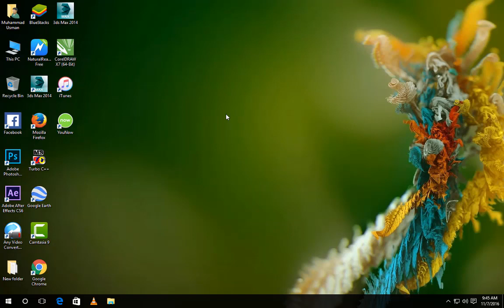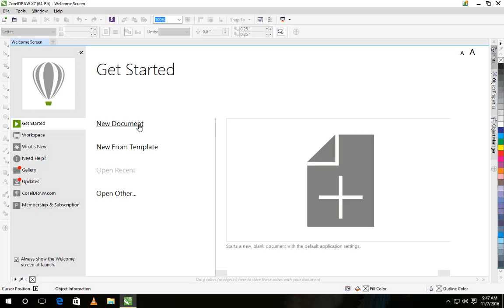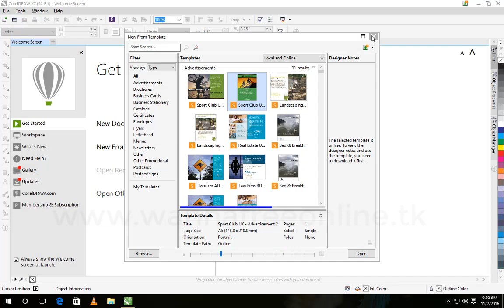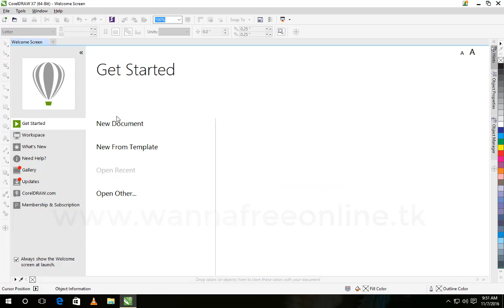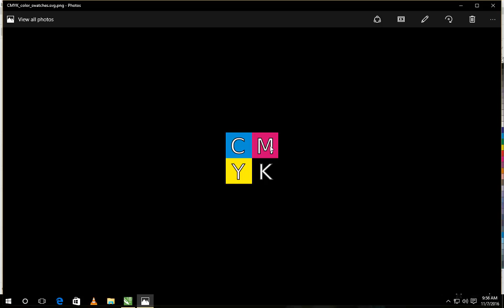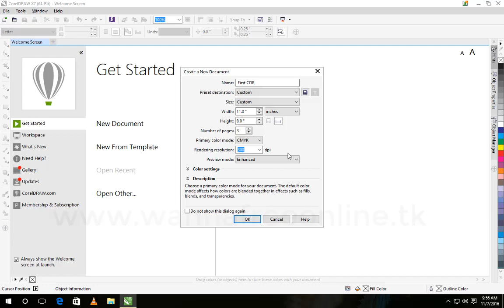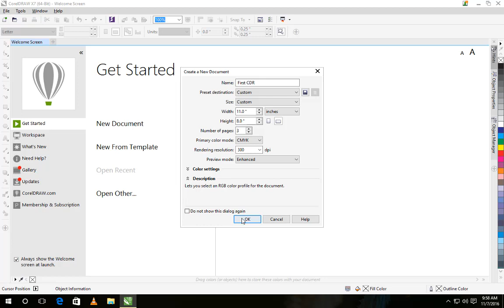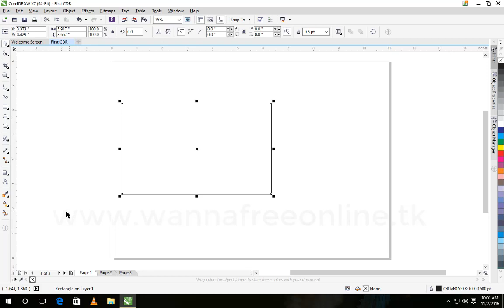Coral draw x7 (4)./Coral draw x7 tutorial 4./Coral draw x7 Lesson 4./What is Coral draw?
Complete course of Coral draw x7.